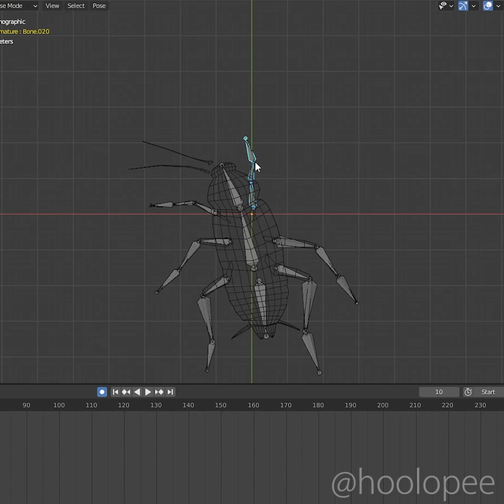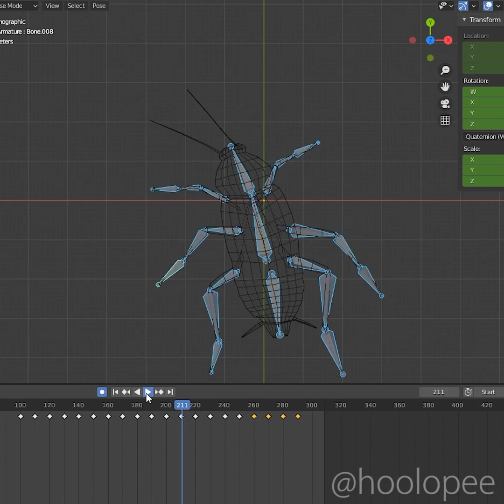Turn 2D images into Animated 3D Models - Cheat at Blender Tutorial